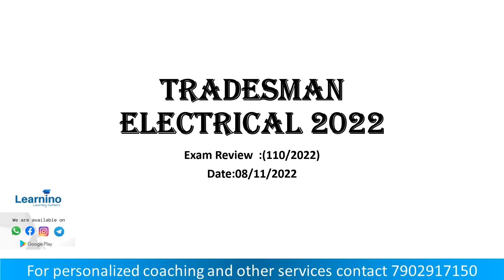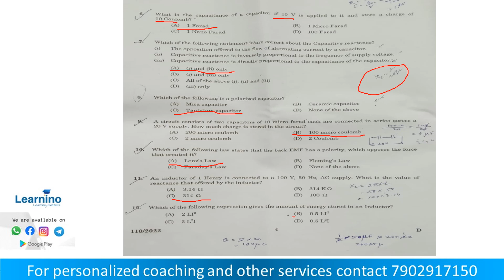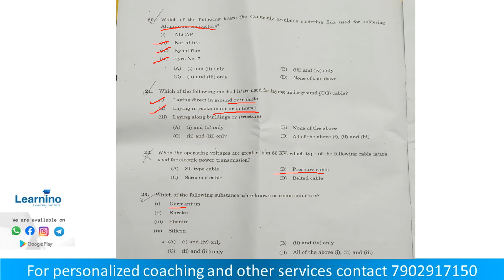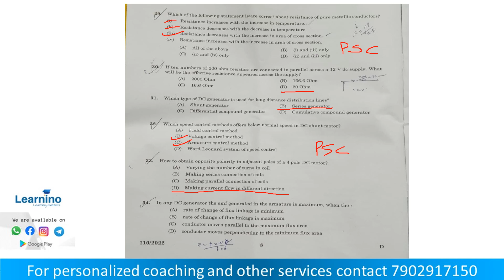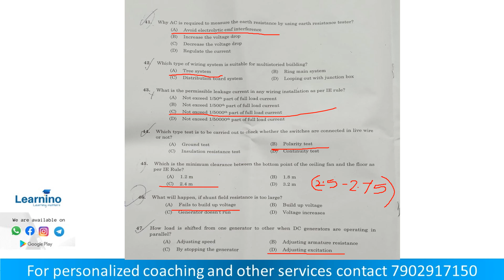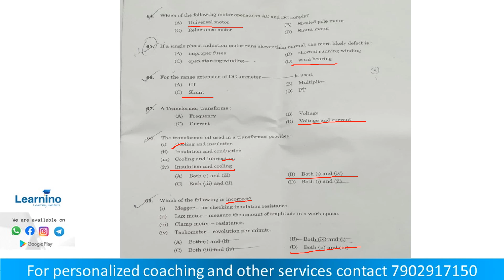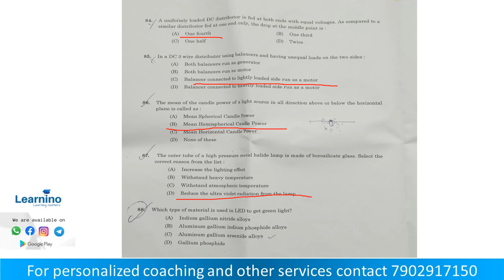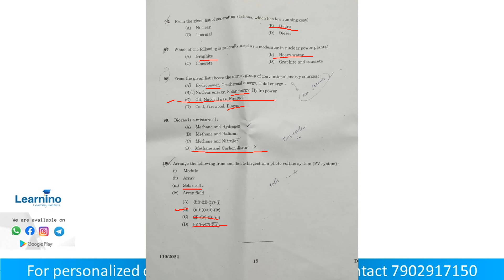Tradesman Electrical Exam Review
👩‍🏫Sub Engineer Online coaching

💻Class starts from Nov 16th onwards

 *Course Details*

📱Classes will be through our Android App
*Course includes*
📒Pdf Short notes
📱Recorded lectures
📒Pdf MCQ of each subject
📱Recorded video of MCQs
📋Additional Brain Booster Questions
📲Doubt clearance through Chat box
💻Separate mock test for all subjects
📱Exam Orientation
🙋‍♀️Personal mentoring and doubt clearing

📒Expected syllabus is divided into seperate modules

📱Recorded classes will be provided according to schedule from Monday to Friday

Mock Test and Doubt Clearing